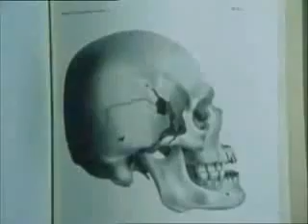Preview: Mound Builders White Myth Debunked [MIRROR]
"Throughout most of the nineteenth century, it was believed that the tens of thousands of earthen mounds that dotted the central United States were engineering feats created by a mysterious, lost race - a race that had been destroyed by the less civilized Indians. Poet William Cullen Bryant, in 1832, expressed the sentiment of the period:

The red man came,
The roaming hunter tribes,
warlike and fierce,
And the moundbuilders vanished from the earth.

By the late 1880s, it was becoming clear that the mounds were actually built by ancestors of the numerous native American groups that still inhabited the central states, such as the Natchez. This film reconstructs the history of ideas associated with the mounds and their builders, from the mid-nineteenth century explorations of curious citizens, to contemporary archaeological research in the Illinois River Valley. It is now known that there were at least two major mound-building cultures: the Hopewell, which flourished between 300 B.C. and 300 A.D., and the Mississippian, which peaked around 1200 A.D. Hopewellian mounds are usually conical, earthen structures concealing burials in which marvelously carved stone pipes and mica cutouts are found along with skeletal remains. The later Mississippian mounds tend to be square or rectangular, massive, flat-topped, mesa-like platforms on which houses or temples were erected. Archaeologists believe that a shift to settled maize agriculture had occurred by the time the Mississippian cultures appeared. Such an economic base permitted the growth of veritable metropolises, such as Cahokia, near East St. Louis, where the largest mound stands 100 feet high and covers an area of almost 15 acres. At Cahokia, over 100 mounds formed the heart of a city-state that may have had a population of 20,000 and dominated an area about the size of New York State."